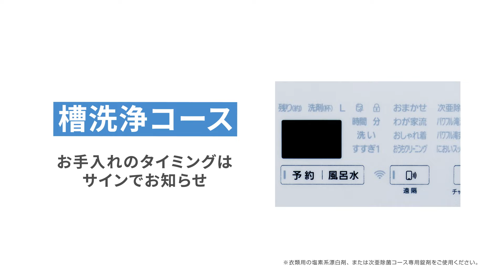タテ型洗濯機 お手入れ・使いやすさ 説明動画【パナソニック公式】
・洗濯機・衣類乾燥機